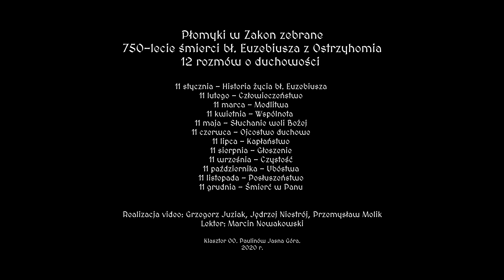Płomyki w Zakon zebrane - odcinek 3. Modlitwa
Płomyki w Zakon zebrane - 12 rozmów o duchowości To cykl filmów, które publikowane będą 11 dnia każdego miesiąca w 2020 roku z okazji 750. rocznicy śmierci bł. Euzebiusza, założyciela Zakonu Św. Pawła I Pustelnika. Pragniemy, by kolejne tematy i zaproponowane przez naszych rozmówców rozważania posłużyły Ojcom i Braciom Paulinom, Konfratrom oraz wszystkim Przyjaciołom Zakonu w indywidualnej i wspólnotowej refleksji nad dziedzictwem i współczesnością naszego powołania.

11 stycznia - Historia życia bł. Euzebiusza
11 lutego - Człowieczeństwo
11 marca - Modlitwa
11 kwietnia - Wspólnota
11 maja - Słuchanie woli Bożej
11 czerwca - Ojcostwo duchowe
11 lipca - Kapłaństwo
11 sierpnia - Głoszenie
11 września - Czystość
11 października - Ubóstwa
11 listopada - Posłuszeństwo
11 grudnia - Śmierć w Panu